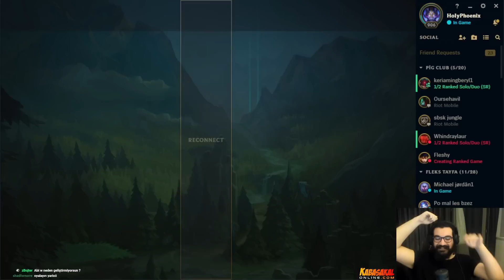En KOLAY WIN KARAKTERİ! | HolyPhoenix